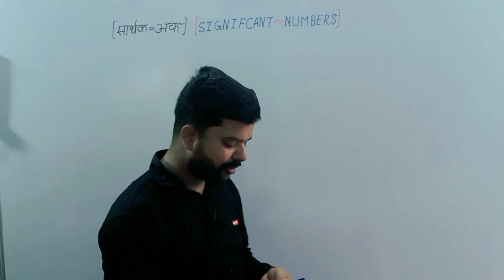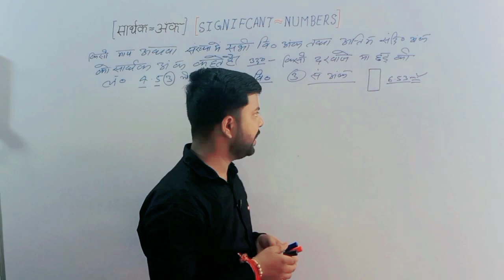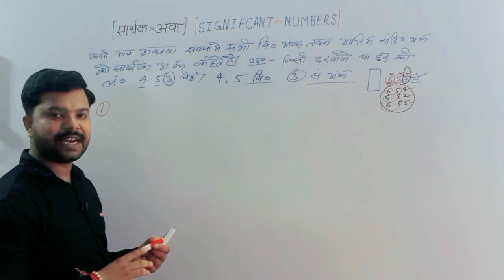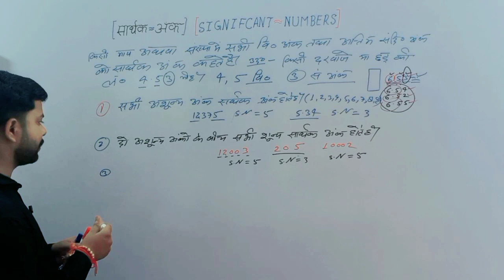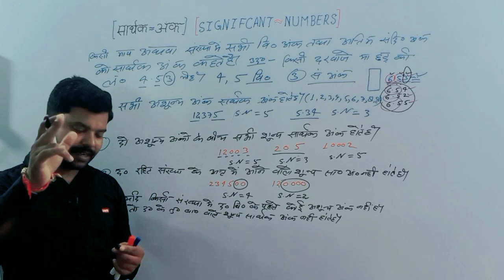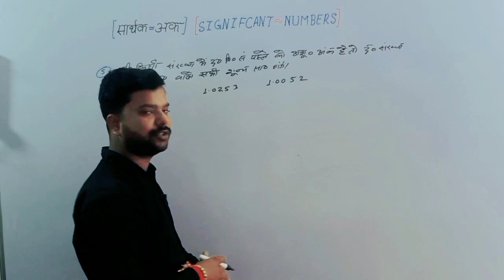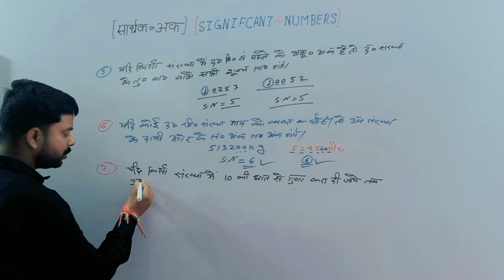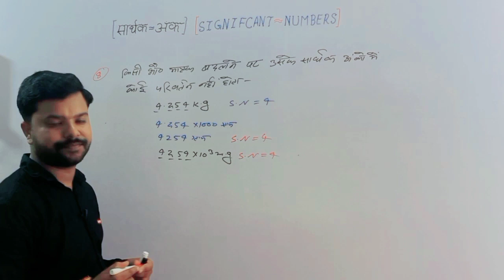सार्थक अंक||significant figure(Number)|| Class-11th standard||By-Shashank sir